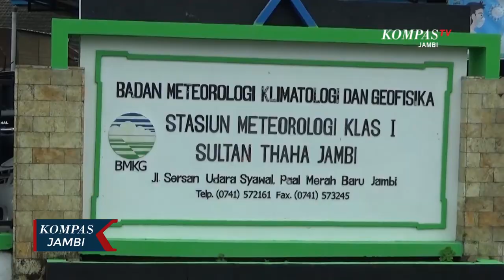Puncak Musim Kemarau Diprediksi Juli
JAMBI, KOMPAS.TV - BMKG memprediksi puncak musim kemarau di Jambi akan terjadi pada bulan Juli dan Agustus 2020 mendatang. Meski belum berpotensi kabut asap akibat kebakaran hutan dan lahan, sejumlah titik panas akibat kebakaran sudah terpantau, yaitu terjadi di wilayah Merangin.

BMKG menghimbau kepada masyarakat pada musim kemarau ini untuk tidak membuka lahan dan hutan dengan cara dibakar agar tidak menimbulkan kebakaran yang dapat berdampak terjadinya kabut asap.